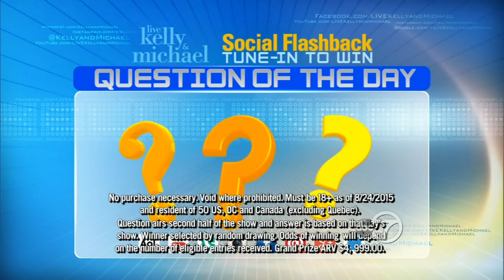WJLA HD 20150831 0919 Taylor Swift